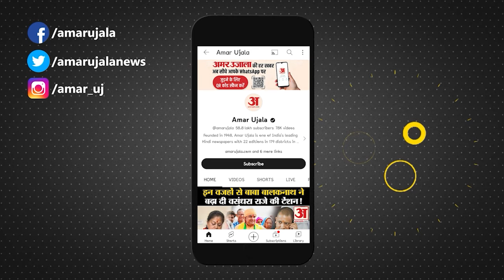Uddhav Thackeray को झटका देने के फिराक में BJP, Raj Thackeray शामिल होंगे NDA में | Eknath Shinde